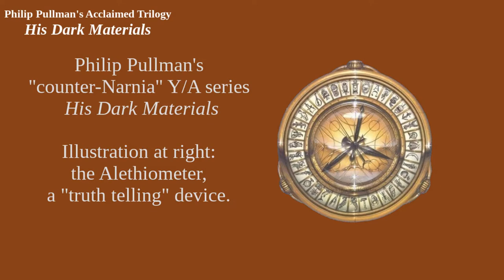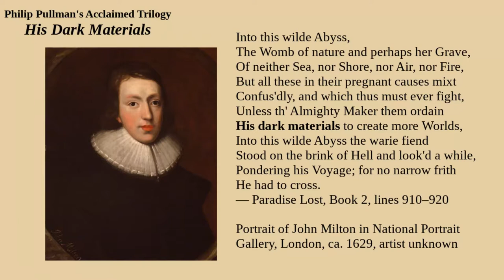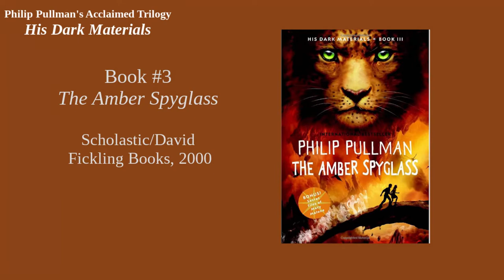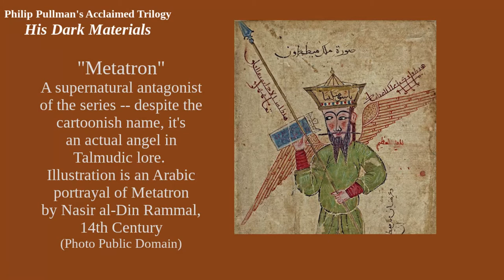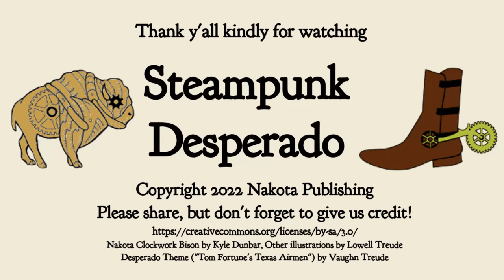His Dark Materials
Today Desperado reviews Philip Pullman's fictional rebuttal of Narnia, "His Dark Materials"